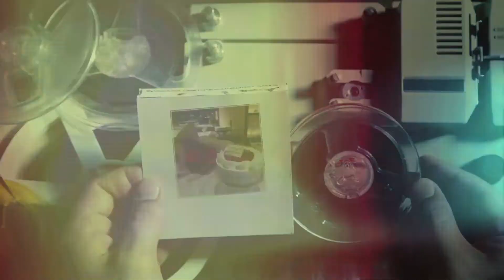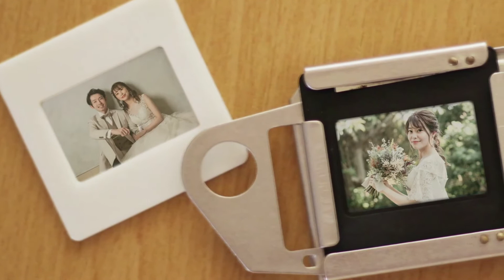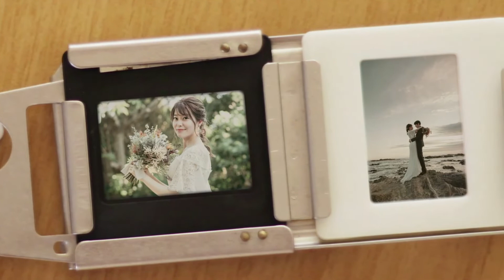日本初!韓国ウェディング ムービーTovie Open--Bestday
映画の様なドラマチックムービー💞

Tovie ❗韓国のトップクラスのムービークリエイターチーム・日本在住韓国人クリエイターの日韓夫婦運用会社で結成。ウェディングスタジオ（fts、luxe、Le Temps等）複数スタジオ様ムービーを制作
 FUJIFILMビュー取引先

115万キロのフィルムのプロフィール